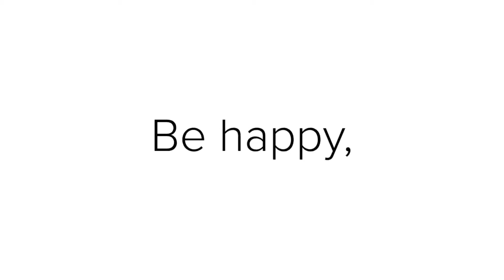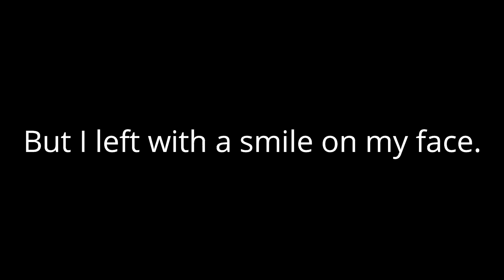Landscape Photography - Be Happy, but never satisfied.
Having captured one of my best landscape photographs, I decided to pay a 3rd visit. I did not improve but, as always, I enjoyed myself very much. On my travels with my Olympus O-MD em1ii.

Music from Epedemic Sound

Sunrise By Henrik Andersson

and

Romantic Smile By Anders Ekengren